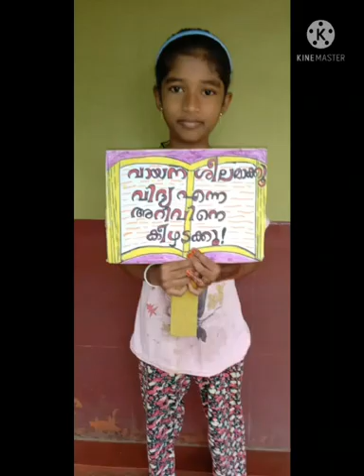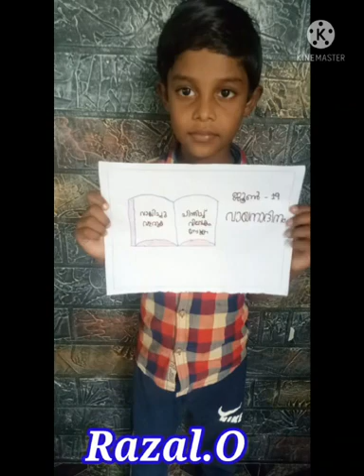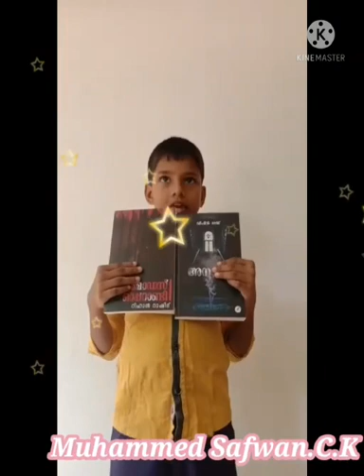📗 വായന ദിനം 2021📗🔖എ.എൽ.പി.എസ് പരിയാപുരം Std:3A🔖